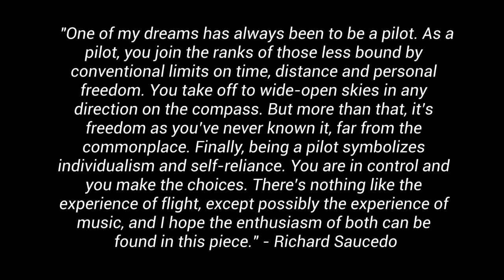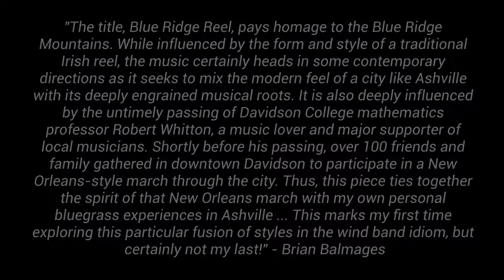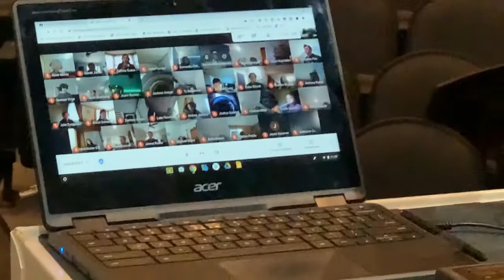Mahopac High School SYMPHONIC BAND 2020-2021 Hybrid Performance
Mahopac High School Symphonic Band performing repertoire in our hybrid learning model.

The students collaborated using their Chromebooks and Soundtrap (a cloud based DAW)to record their individual tracks and create the audio for this performance.
1. Into the Clouds - Richard Saucedo
2. Blue Ridge Reel - Brian Balmages

The video component was captured by MHS students and edited using WeVideo (a cloud based video editor) by MHS students.